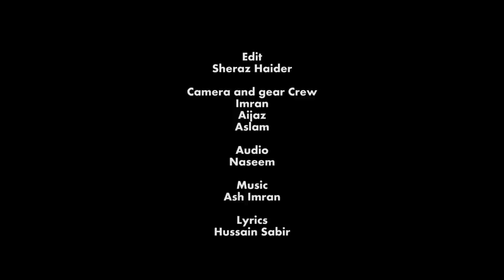Shocking but true... Must watch.... Ad campaign for Such TV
I was recently hired to design and execute an ad campaign for Such TV - a brand new TV channel that is launching soon. This video is a part of that campaign. Such TV aims to show clean entertainment that adheres to high moral values - a deviation from what most other channels show in the name of entertainment...

Director and Cinematographer: Ibrahim Muhammadi